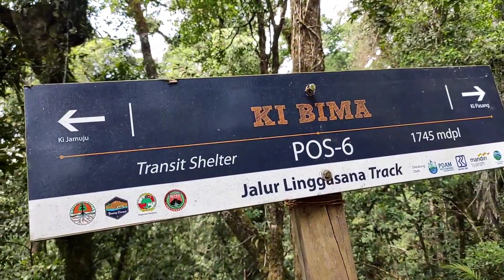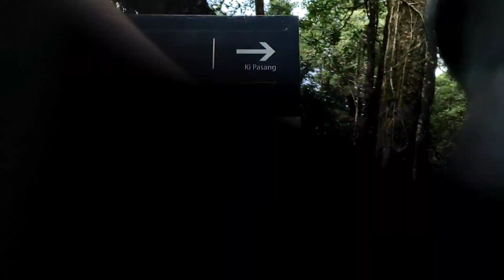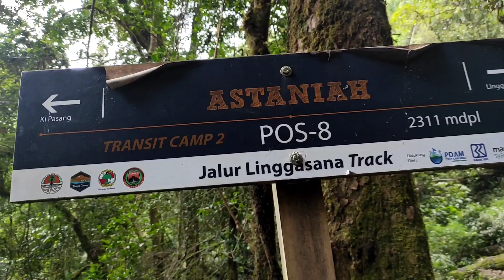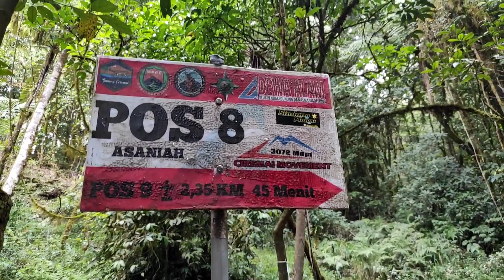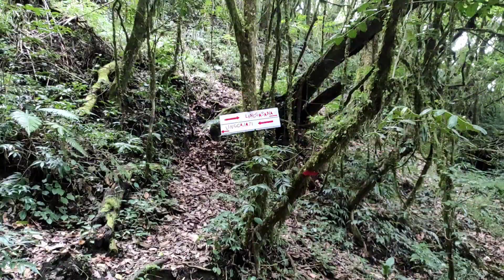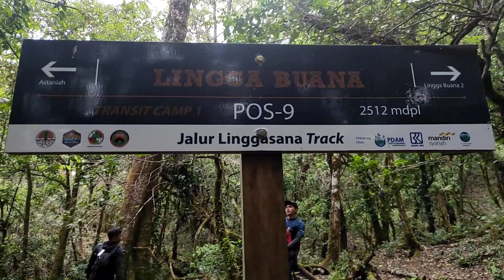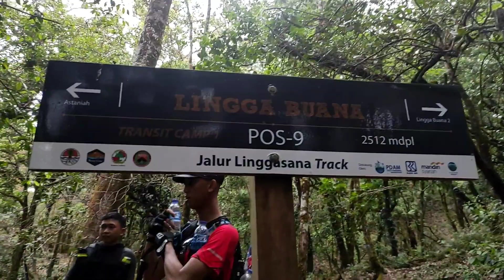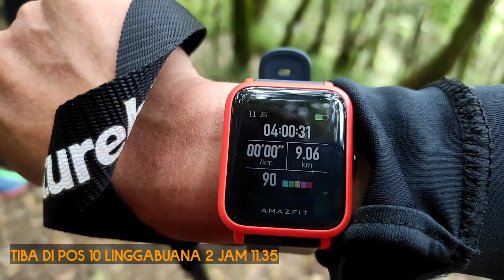Tektok Ciremai via Linggasana Part 2..Jalurnya ekstrim Gaes!!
Part 2 Tektok Gunung Ciremai via Linggasana